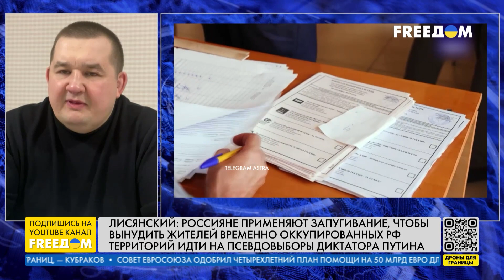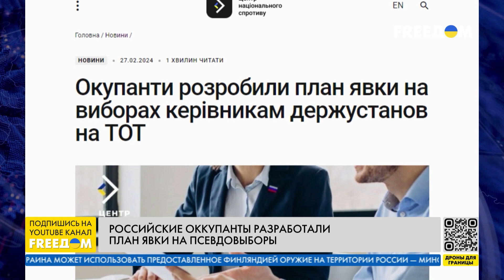Ходят по домам с ВООРУЖЕННЫМИ людьми: как в ОККУПАЦИИ РФ заставляет голосовать на "выборах"?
С вооруженными людьми оккупанты на ВОТ Украины проводят поквартирный обход для голосования на "выборах", а тех, кто голосовать не хочет, задерживают. Об этом рассказал в прямом эфире телеканала FREEДОМ директор Института стратегических исследований и безопасности, основатель "Восточной правозащитной группы" Павел Лисянский. Россияне применяют запугивание для давления на местное население, добавил он.

Лисянский объяснил, что оккупанты РФ нарисуют нужные результаты на "выборах", и отметил, что параллельно могут завозить под них на ВОТ Украины россиян.

00:00 Смотрите в интервью:
00:38 Инструменты давления РФ в оккупации
03:38 Зачем РФ так рано рисует картинку "выборов"?
08:08 Заселение ВОТ Украины россиянами
11:03 Решения по нелегитимности Путина
15:09 Как действовать людям в оккупации?